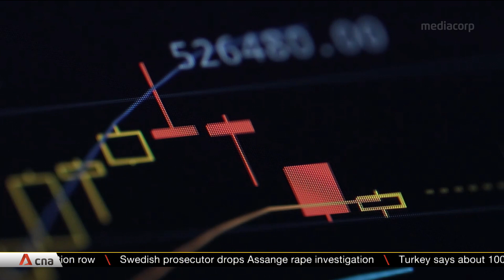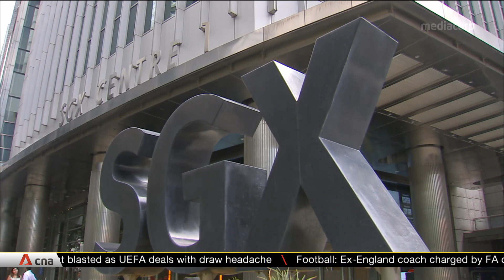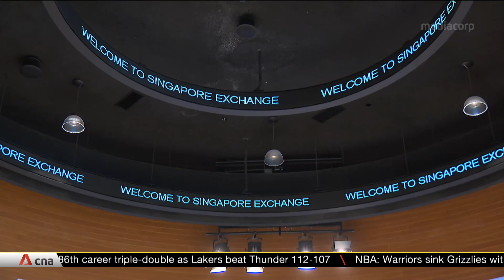Monetary Authority of Singapore plans to regulate trading of cryptocurrency derivatives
The Monetary Authority of Singapore (MAS) plans to regulate the trading of cryptocurrency derivatives, such as Bitcoin futures. It outlined the proposed changes in a consultation paper. The move aims to reduce the rising interest in cryptocurrencies from retail investors. MAS said the proposed regulations on the trading of payment token derivatives could soon be regulated under the Securities and Futures Act. The new measures are expected to kick in from June 2020.